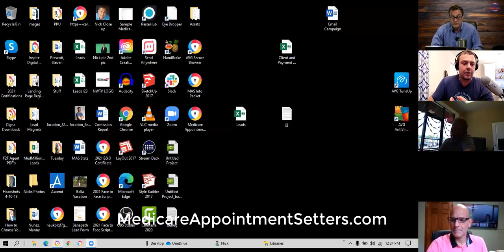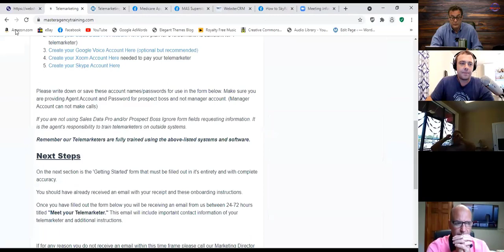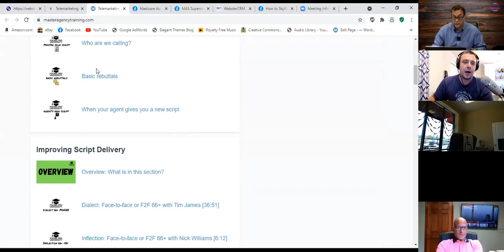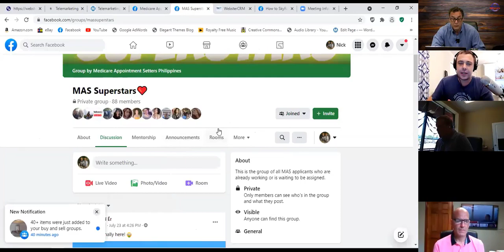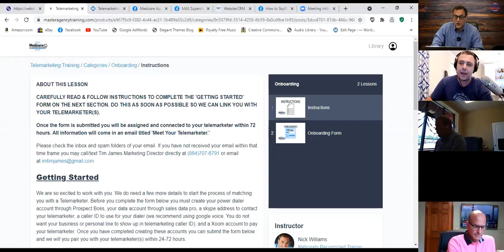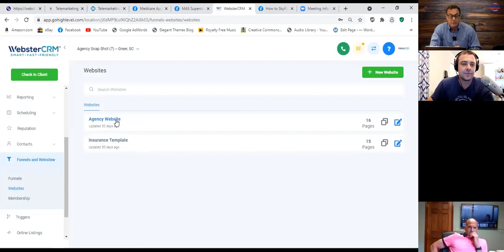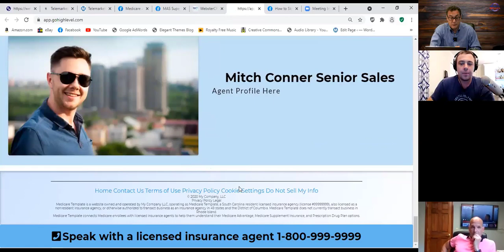2022 AEP Leads - Low Cost Leads Telemarketing Webinar - Start NOW!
Telemarketing Webinar on how we provide agents low cost telemarketing leads.
2022 AEP leads

Medicare Millionaire is dedicated to helping agents and agencies SELL MORE INSURANCE!!! We believe that agents can build their own lead systems at a lower cost and with less aggravation than buying leads.